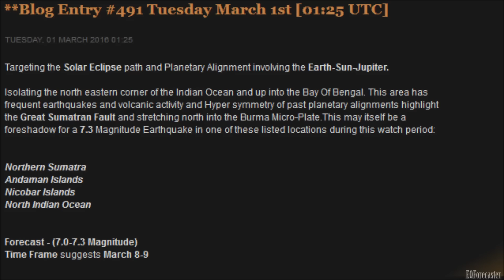M 7.9 EARTHQUAKE - SOUTHWEST OF SUMATRA, INDONESIA - March 2, 2016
Region SOUTHWEST OF SUMATRA, INDONESIA